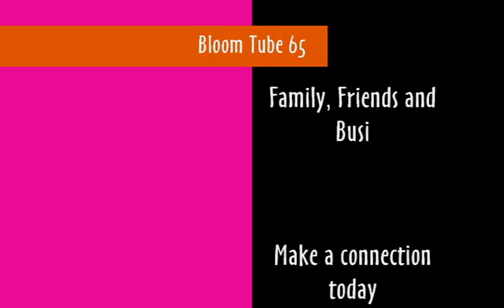Bloom Tube 65.wmv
Bloom Tube 65
For Sunday Services July 18, 2010